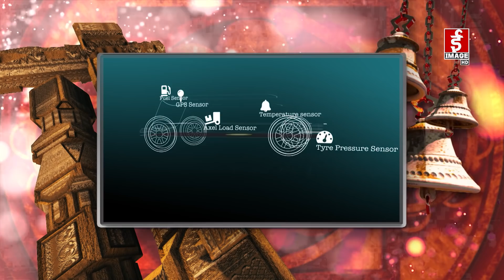म्याकुरी श्रीमती लिएर काउलिको घरमा पुग्दा यती धेरै रमाइलो ,प्रेम देखी रोमान्सका कुरा Pawan Khatiwada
Kaulibudhi Show Presents:-

🎬 Host:-
Sandhya Budha

🎬 Guest:- Pawan Khatiwada

🎬 Deputy Executive Producer :-
Anusha Poudel

🎬 Graphics:-
Udaya Poudel

🎬 Online Editor :-
Suresh Manandhar

🎬 Editor :-
Sharmila Pradhan Satyal

🎬 Chief Camera:-
Nabin Shrestha

🎬 Camera Man :-
Devendra Maharjan
Kumar Thapa

🎬 Asst.Camera Man :-
Bishal Lama

🎬 Sound:-
Prakash Maharjan

🎬 Production Asst.:-
Kamal Shrestha

Unauthorized downloading and uploading on YouTube channel is Strictly Prohibited And will attract punitive measures from The Kaulibudhi Show. Embedding to a website is allowed.